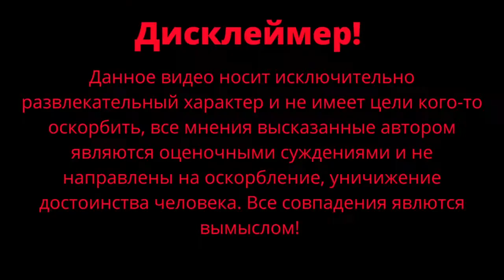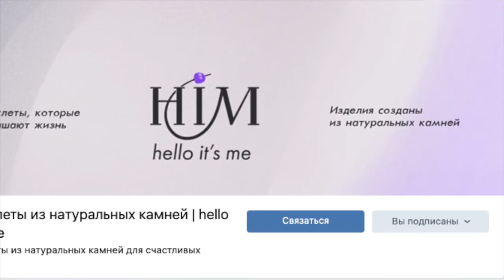Выходим на Wildberries часть 2 / hello it's me / Чернокнижный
Выходим на Wildberries часть 2 c новым брендом браслетов из натуральных камней  "hello it's me".